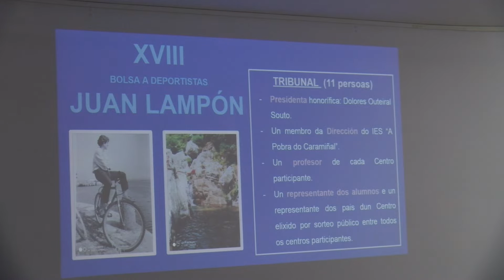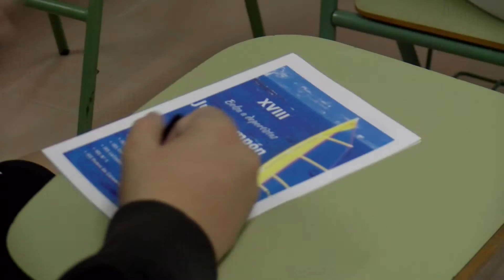19102022 10 BECAS LAMPON A POBRA